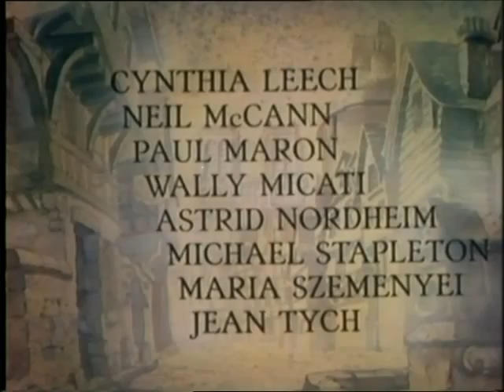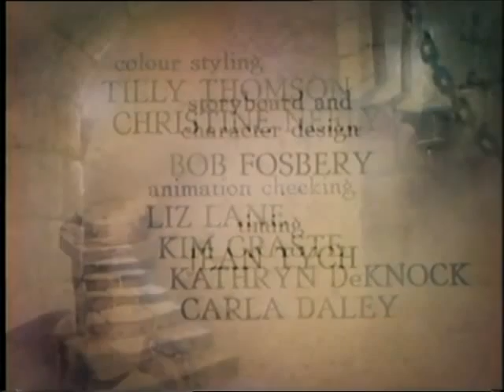The Man In The Iron Mask Full Movie Cartoon || Best Cartoons Animation